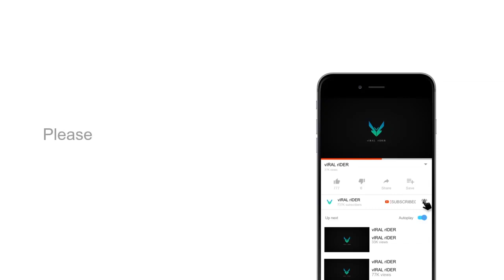Glass Bridge, Rifle Shooting in kerala. Day 3 of 2000 Kms Round Trip. Moto Vlog in Hindi.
Hi, I do Moto Vlogs and Travel Vlogs